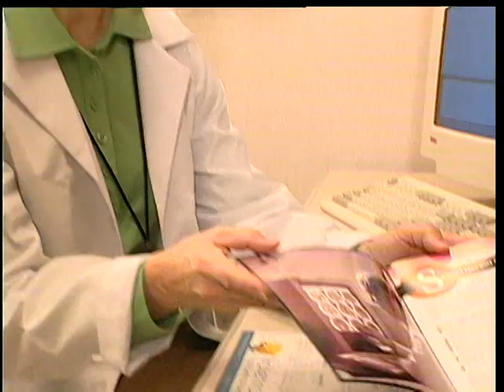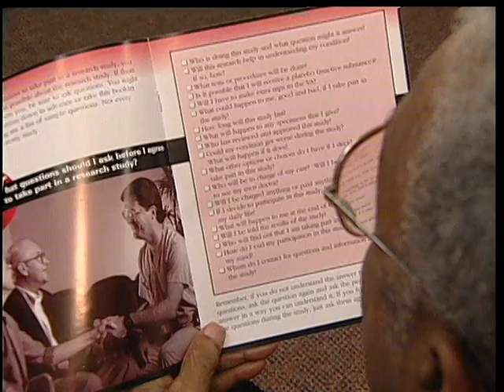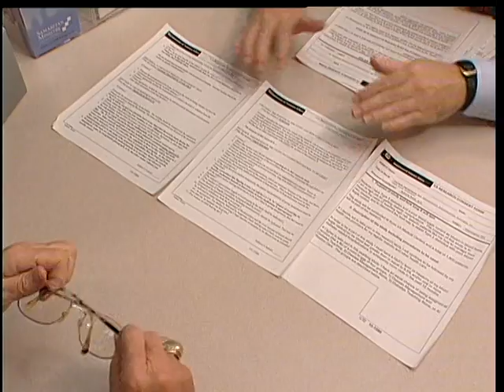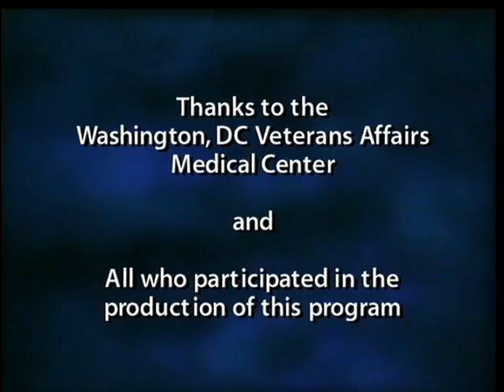I'm a Veteran. Should I Particpate in Research?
I'm a Veteran. Should I Particpate in Research?  - Veterans Administration 2009 -   - Improving Veterans' Lives.